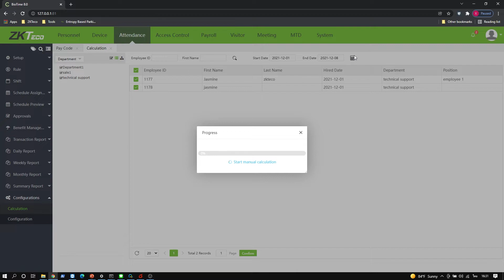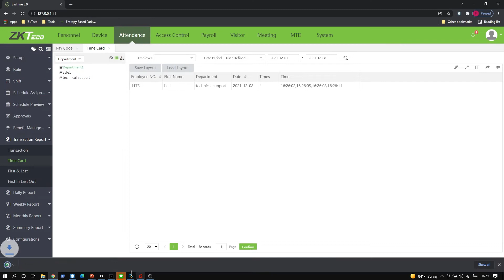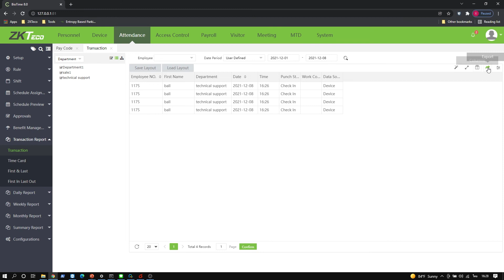ZKBio Time Tutorial – ep.12 Report(Export)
ZKBio Time is a powerful web-based time and attendance management software that provides stable connection to ZKTeco’s standalone push communication devices with Ethernet/Wi-Fi/GPRS/3G/4G and working as a private cloud to offer employee self-service by mobile application and web browser.

*We are using ZKBio Time ver. 8.0.5 for video demonstration

00:00 Calculation
00:38 Time Card
01:20 Total Time Card
02:14 Transaction